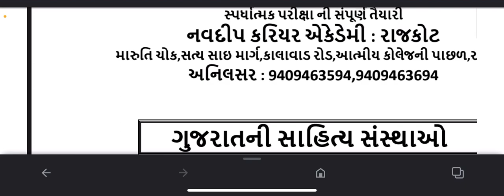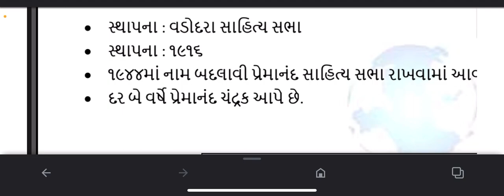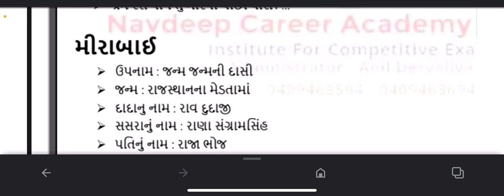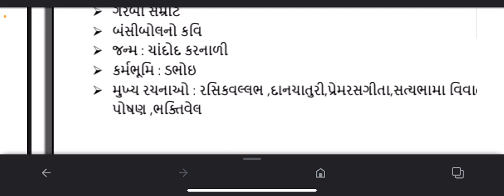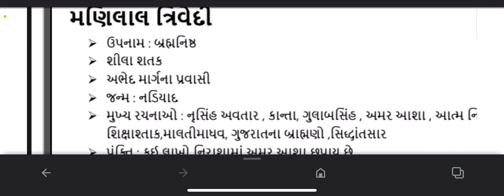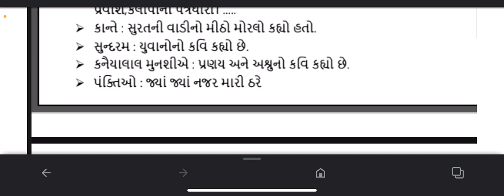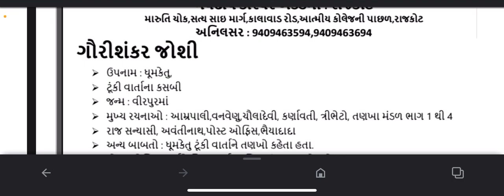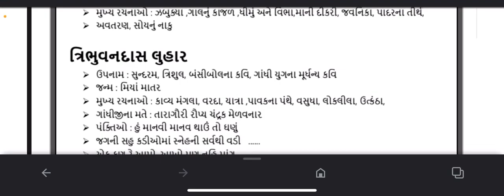આટલુ આવડે? Gujarati sahitya ,parishad, And kavio